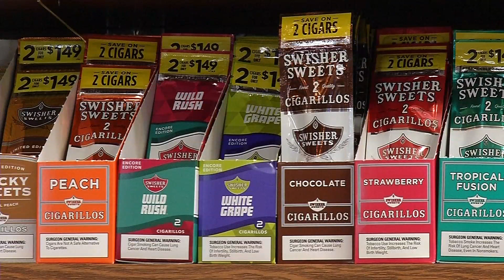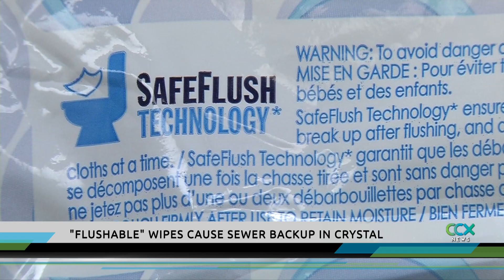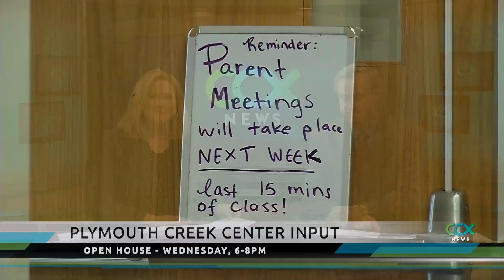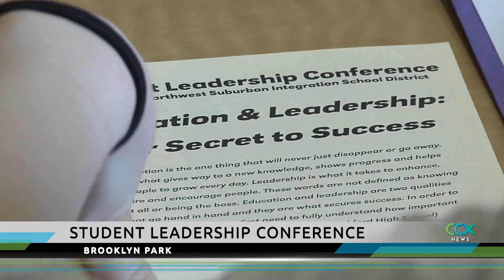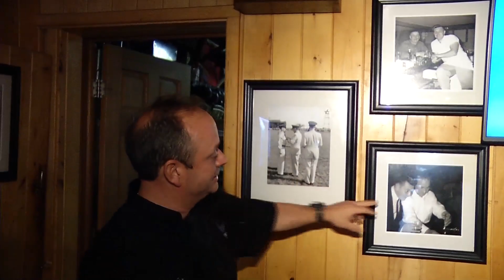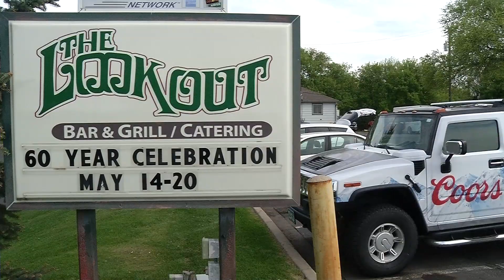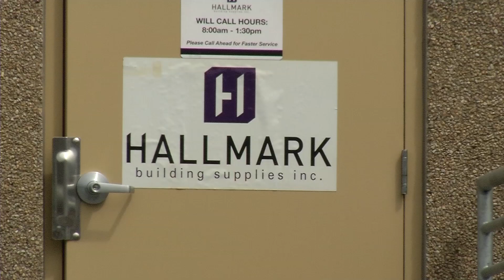CCX News May 14, 2018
--NEWS--
Brooklyn Youth Council may recommend raising age to buy tobacco
Rep. Applebaum makes another pitch for full legalization of marijuana
Brooklyn Park City Council votes on new fire chief
Crystal warns against flushing “flushable wipes”
Plymouth gathers input on whether to expand Plymouth Creek Center
Make-A-Wish makes Noble Elementary student’s wish come true
Student Leadership Conference in Brooklyn Park
Business Matters: The Lookout and 610 Commerce Center

--SPORTS—
Girls Lacrosse: Osseo-Park Center vs. Champlin Park
Girls Lacrosse: Cooper vs. St. Paul
Boys Tennis: Cooper vs. Armstrong
Softball: Wayzata vs. Hopkins

--LAST SEGMENT—
Osseo’s Vintage Foreign Car Show